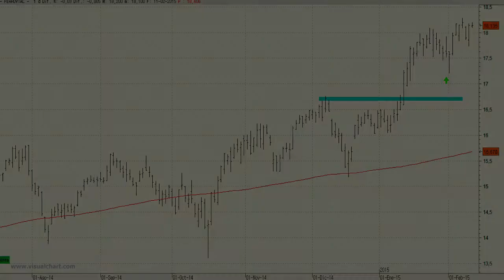Vídeo análisis técnico de Ferrovial